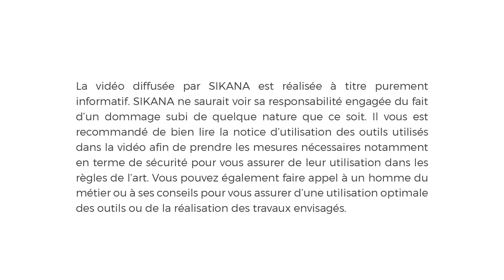TUTO froissartage : fabriquer un maillet